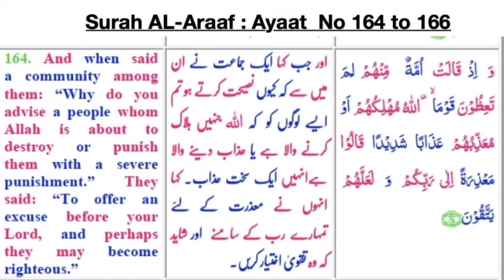July 12, 2022